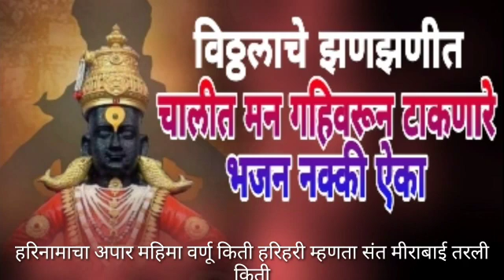विठ्ठलाचे झणझणीत चालीत मन गहिवरून टाकणारे भजन नक्की ऐकाmarathibhajan